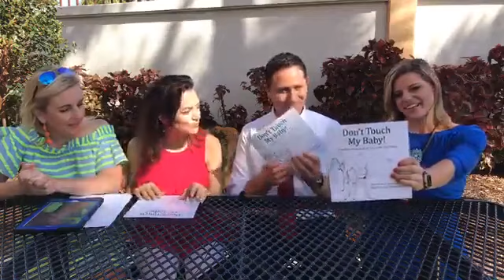SoFlo Moms on the Go LIVE with Glenn Glazer and Ashleigh Walters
Why are people always putting their hands on our babies?! Today we’re interviewing Meteorologist Glenn Glazer (author) and Ashleigh Walters (illustrator) of “Don’t Touch My Baby: A Book for the Current or Soon-to-Be OCD Parent.”  You can buy your copy here (aff link)